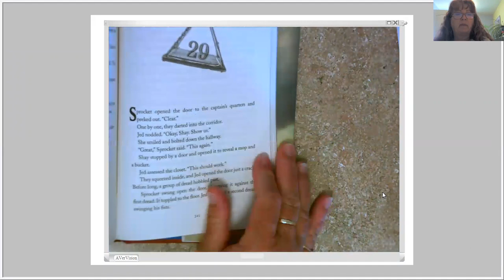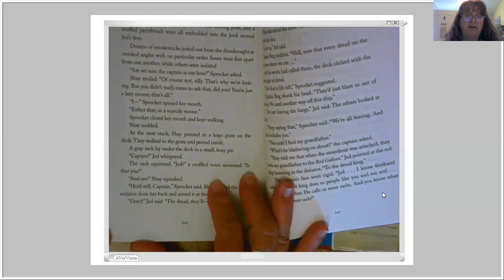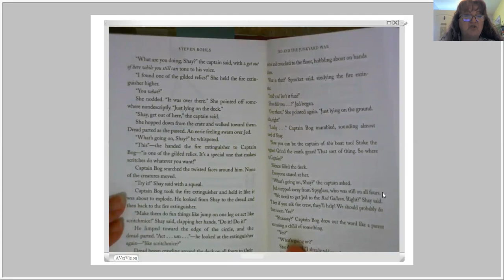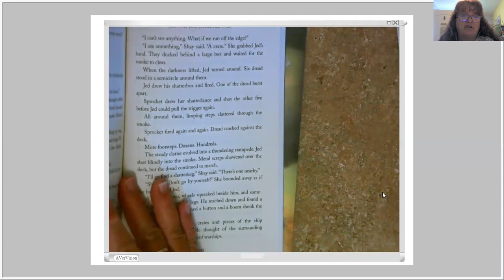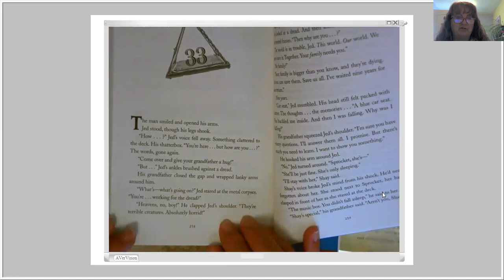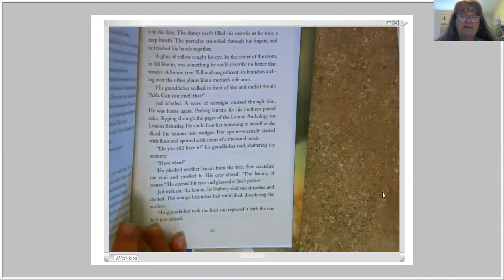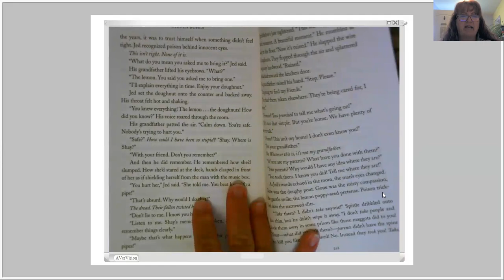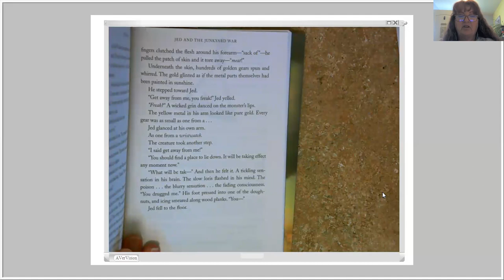Jed and the Junkyard Wars 29-33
Read aloud of Jed and the Junkyard Wars chapters 29-33